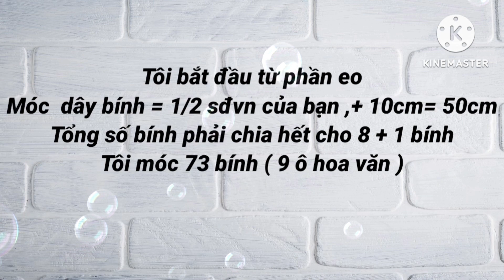#90 / CROCHET WOOL / CROCHET CROPTOP / MÓC ÁO CROPTOP